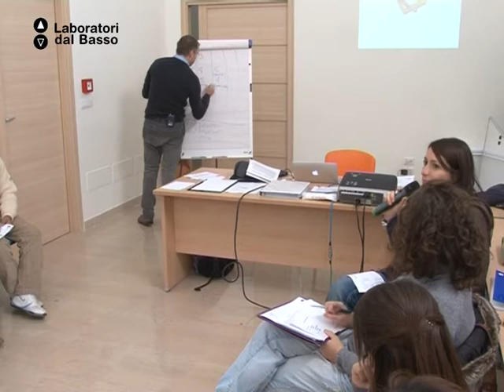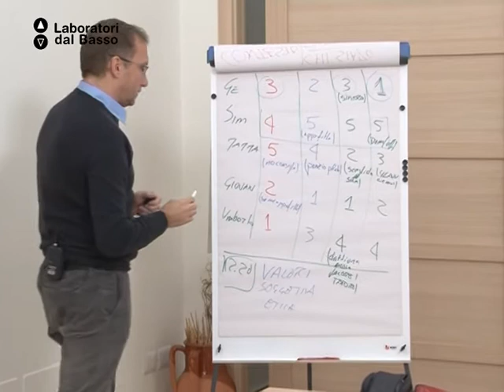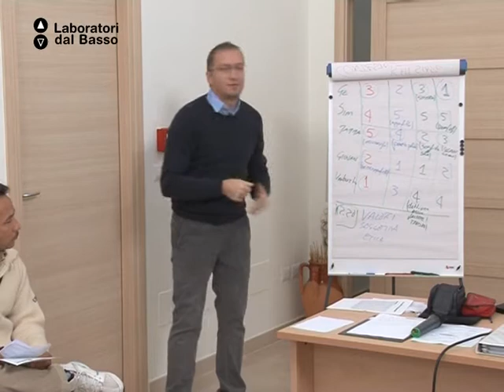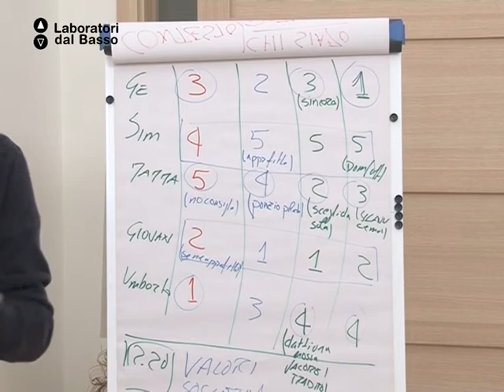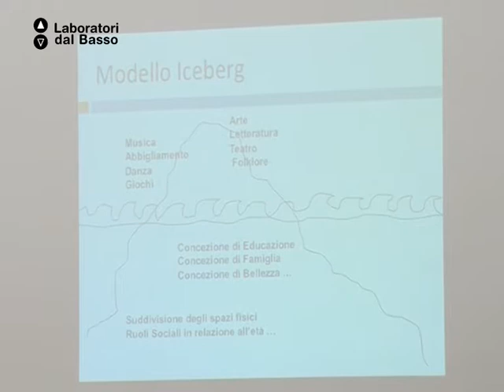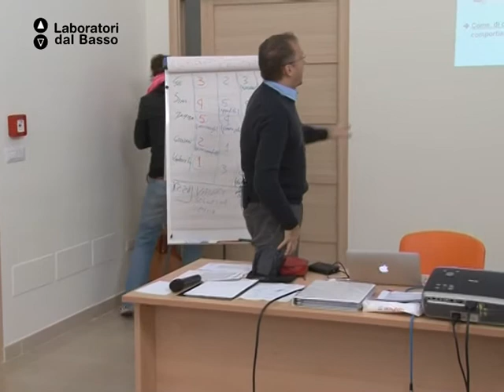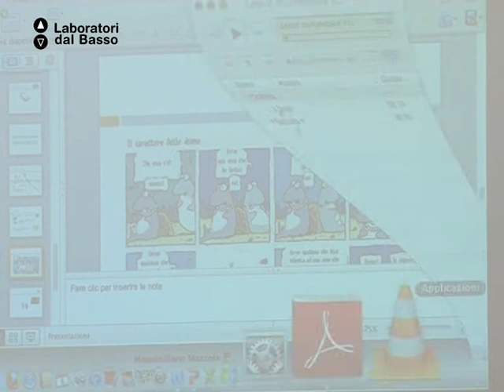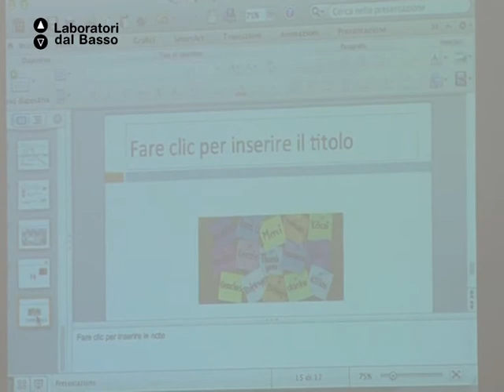LdB Go2Europe!_12 (parte 2) Ceschina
LdB: Go2Europe!
Lezione 12 (Parte 2):Reti, partnership e mediazione
Docente: Roberto Ceschina
Contenuto: Costruzione di reti, partnership internazionali e mediazione interculturale